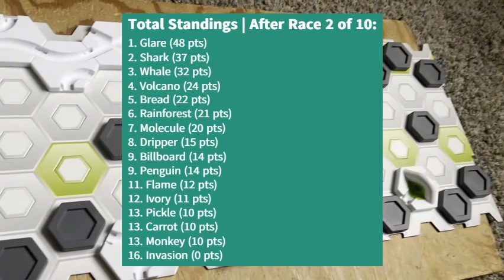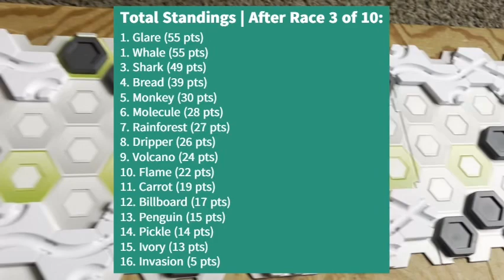Marble Funnel Tournament 2024: Race 3 - ICEBERG SEA FULL RACE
Here is the full race of Iceberg Sea, home of Whale! Who will lead and win this intense race battle in all 12 laps? Find out in this video!

Made by: Streak’s Marble Runs.

Streak's Marble Runs was created with the help of Streak Baker, Tom Baker, and Jam Baker. We're here to provide you a world of marble runs!

ABOUT OUR CHANNEL:
We provide you the best marble racing possible, whether it's marble tournaments or events.